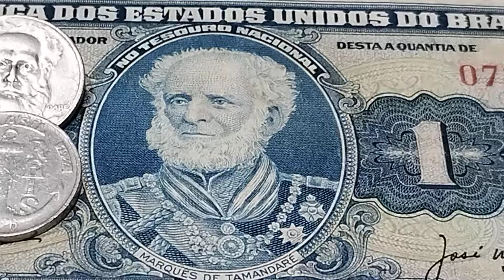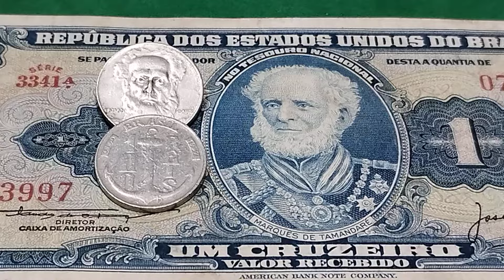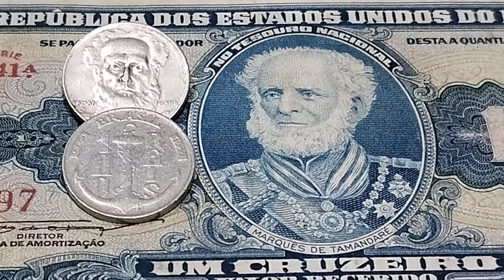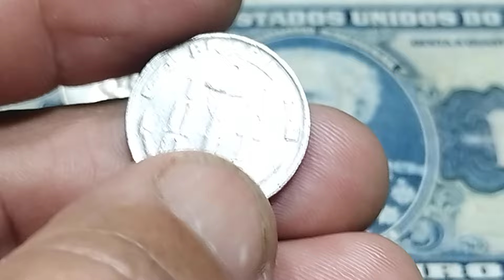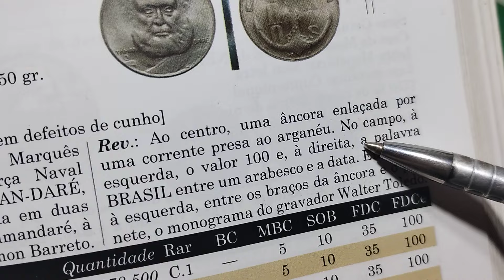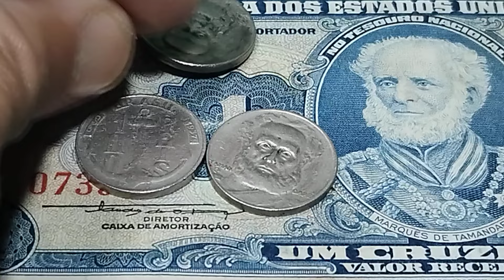VOCÊ TEM ESSA MOEDA DA ÂNCORA DE 100 RÉIS EM HOMENAGEM AO MARQUES DE TAMANDARÉ.😀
NOVIDADE NO CANAL  100% GRATIS😀